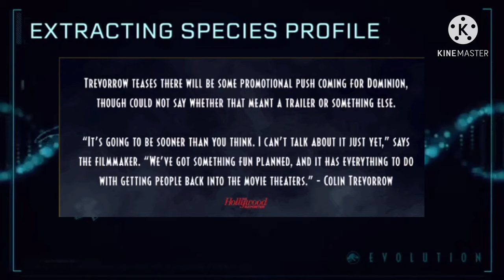Colin Trevorrow Shares News On TEASER For Jurassic World Dominion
So Colin Trevorrow has stated a teaser for Jurassic World Dominion is coming very soon but what could it be let’s find out